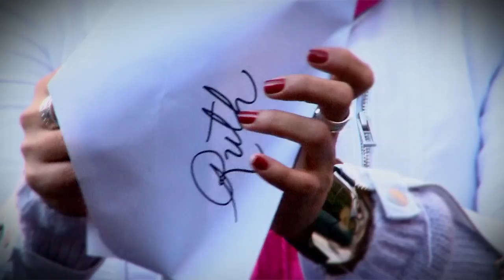Ruth Anselmi - I BELIEVE (Official Videoclip)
Artist: Ruth Anselmi
Author: Ruth Anselmi
Song: I believe
Produced by Jose Luis Castillo
Directed by Johann Gámez
Pre-produced by Kaina Dominguez
Filmed at NYC, USA (2012)